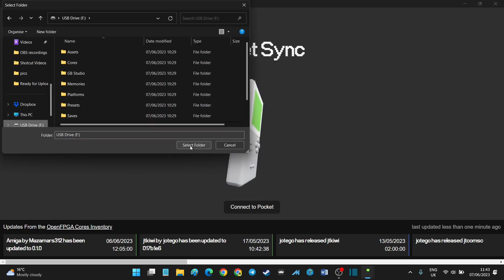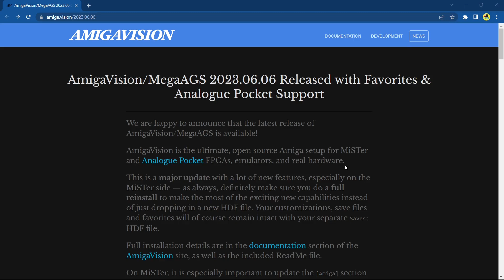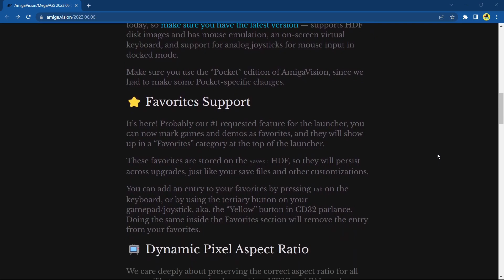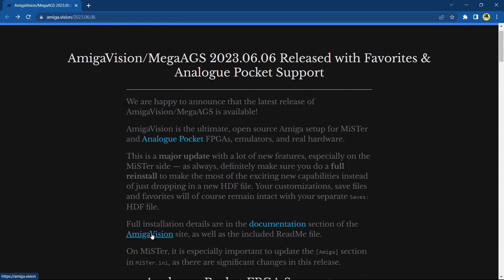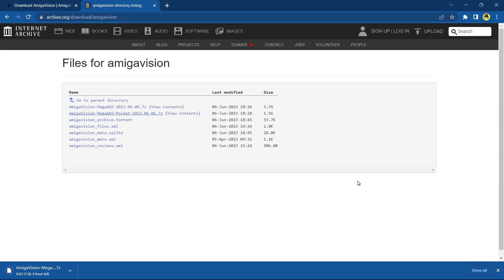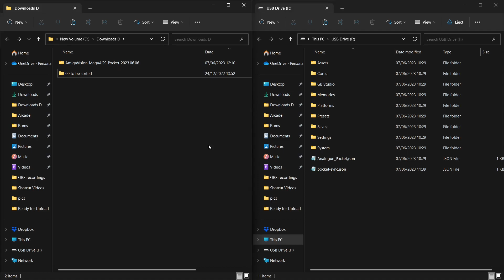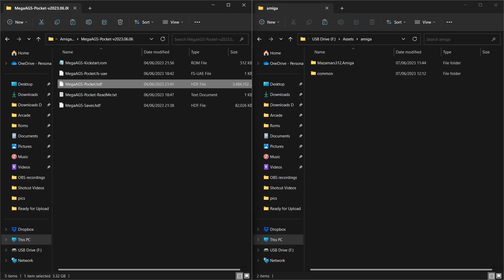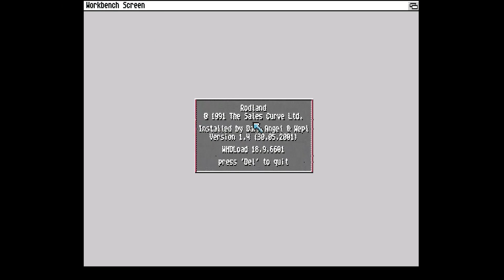NEW AMIGA CORE with HDD support PUBLIC RELEASE | Analogue Pocket | TUTORIAL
It's here and publicly available, This video tutorial will show you how you can get the best portable version of the Commodore Amiga working on your Analogue Pocket's right now. A big thanks tp @mazamars312 and @amiga_vision for all their hard work. This core and frontend is truly a thing of beauty.

Please consider supporting people involved if you are able to do so.

The Amiga is a family of personal computers that were introduced by Commodore in the mid-1980s and continued to be produced until the mid-1990s. The Amiga had a profound impact on the computing industry and its legacy can still be felt today. Here are some reasons why the Amiga is an amazing device:

Groundbreaking multimedia capabilities: The Amiga was the first personal computer to offer true multimedia capabilities, with built-in graphics and sound capabilities that were unmatched by other platforms at the time. This made it a popular platform for music and video production, as well as gaming.

Customizable hardware: Unlike other personal computers of the time, the Amiga's hardware was designed to be easily customizable, allowing users to upgrade or modify their systems with ease. This made it a popular platform for hobbyists and enthusiasts.

Wide range of software: The Amiga had a wide range of software available for it, including many innovative and groundbreaking programs. This included everything from productivity software to games, and many of the programs that were developed for the Amiga are still fondly remembered today.

Strong community support: The Amiga had a passionate and dedicated user community, which helped to keep the platform alive long after it was officially discontinued. This community still exists today, and many Amiga enthusiasts continue to develop new software and hardware for the platform.

Overall, the Amiga was an amazing device that was ahead of its time in many ways. Its groundbreaking multimedia capabilities, customizable hardware, wide range of software, and strong community support helped to make it a beloved platform that still has a dedicated following today.

There lots of good games on the system, but here are 25

Another World
Banshee
Cannon Fodder
Chaos Engine
Dune II
Flashback
Lemmings
Lotus Esprit Turbo Challenge 2
Mega Lo Mania
Moonstone
North & South
Pinball Dreams
Populous
Project X
Rainbow Islands
Sensible Soccer
Shadow of the Beast
Speedball 2: Brutal Deluxe
Stunt Car Racer
Superfrog
Supercars 2
Syndicate
The Secret of Monkey Island
Turrican II: The Final Fight
Wings

Amazing artwork for outro was kindly provided by Reddit user Hisdudenessofchex